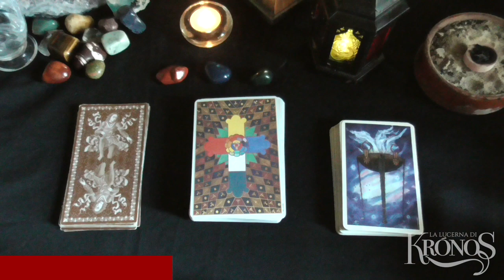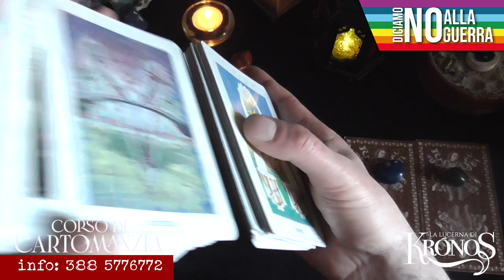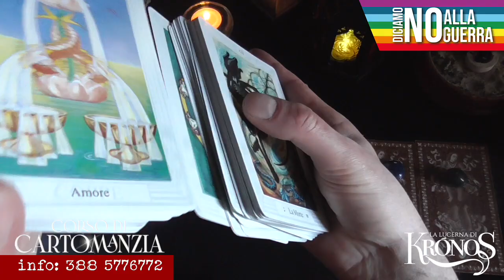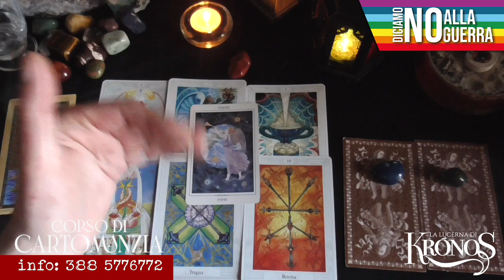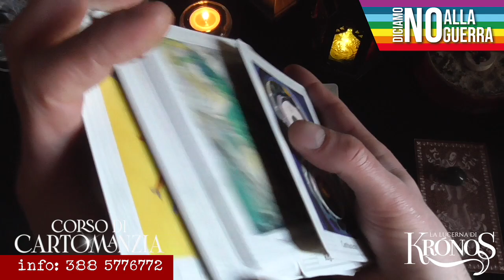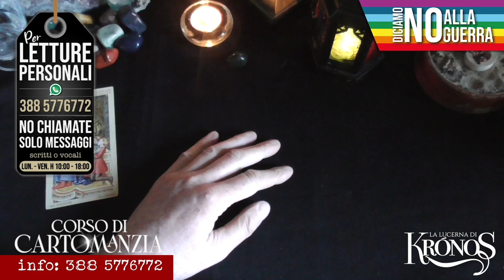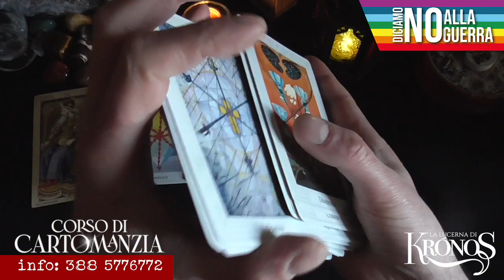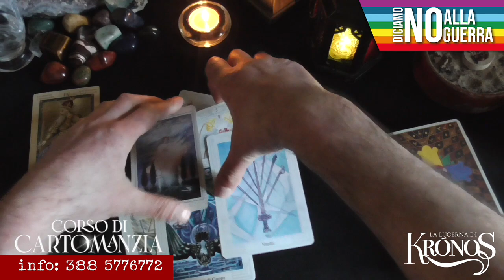𝗦𝗵𝗼𝗿𝘁𝗖𝘂𝘁:𝗨𝗻 𝗲𝘃𝗲𝗻𝘁𝗼 ✨ 𝗶𝗺𝗽𝗿𝗼𝘃𝘃𝗶𝘀𝗼 🎁 𝗻𝗲𝗶 𝗽𝗿𝗼𝘀𝘀𝗶𝗺𝗶 𝟲𝟬 𝗴𝗶𝗼𝗿𝗻𝗶. 𝗤𝘂𝗮𝗹𝗲 𝘀𝗮𝗿𝗮̀❓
Ci sarà un 𝗲𝘃𝗲𝗻𝘁𝗼 𝗶𝗺𝗽𝗿𝗼𝘃𝘃𝗶𝘀𝗼 nella tua vita da qui a 𝟲𝟬 𝗴𝗶𝗼𝗿𝗻𝗶? E che cosa riguarderà? Questo 𝗦𝗵𝗼𝗿𝘁𝗖𝘂𝘁 (un po’ più lungo del solito) ti propone tre varianti. Concentrati, scegli la variante e ascolta il responso.

🔔 Disclaimer 00:00
🔔 Presentazione 00:15
🔔 Sigla: 03:05
🔔 Variante A 03:16
🔔 Variante B 18:52
🔔 Variante C 28:31
🔔 🥰  Saluti 40:23

🔔 Mazzi: 𝗧𝗮𝗿𝗼𝗰𝗰𝗵𝗶 𝗗𝗼𝗿𝗮𝘁𝗶 𝗘𝘀𝘁𝗲𝗻𝘀𝗶 (𝗖𝗮𝗿𝗹𝗼 𝗩𝗜) | 𝗧𝗼𝘁𝗵 𝗧𝗮𝗿𝗼𝘁 𝗯𝘆 𝗔𝗹𝗲𝗶𝘀𝘁𝗲𝗿 𝗖𝗿𝗼𝘄𝗹𝗲𝘆
🔔 Oracoli: 𝗔𝗻𝗰𝗶𝗲𝗻𝘁𝗲 𝗙𝗲𝗺𝗶𝗻𝗶𝗻𝗲 𝗪𝗶𝘀𝗱𝗼𝗺

𝗦𝗵𝗼𝗿𝘁𝗖𝘂𝘁 significa 𝘀𝗰𝗼𝗿𝗰𝗶𝗮𝘁𝗼𝗶𝗮 in inglese, ma mi è piaciuta questa parola perché è formata da 𝘀𝗵𝗼𝗿𝘁 (𝗯𝗿𝗲𝘃𝗲) e 𝗰𝘂𝘁 (𝘁𝗮𝗴𝗹𝗶𝗼 ✂️ ). Un 𝘁𝗮𝗴𝗹𝗶𝗼 𝗯𝗿𝗲𝘃𝗲,  una formula più smart per delle letture che affronteranno temi pragmatici e daranno risposte in un 𝘁𝗲𝗺𝗽𝗼 𝗺𝗮𝘀𝘀𝗶𝗺𝗼 𝗱𝗶 𝟱 𝗺𝗶𝗻𝘂𝘁𝗶 a stesa.
Questa nuova formula 𝗡𝗢𝗡 𝘀𝗼𝘀𝘁𝗶𝘁𝘂𝗶𝗿𝗮̀ 𝗶 𝗰𝗮𝗻𝗼𝗻𝗶𝗰𝗶 𝗶𝗻𝘁𝗲𝗿𝗮𝘁𝘁𝗶𝘃𝗶 che continueranno ad essere prodotti 𝗮𝗹𝗺𝗲𝗻𝗼 𝘂𝗻𝗼 𝗮𝗹𝗹𝗮 𝘀𝗲𝘁𝘁𝗶𝗺𝗮𝗻𝗮 e che  𝗻𝗲𝗹 𝘁𝗲𝗺𝗽𝗼 𝘀𝗮𝗿𝗮𝗻𝗻𝗼 𝗮𝗿𝗿𝗶𝗰𝗰𝗵𝗶𝘁𝗶.
𝗙𝗮𝘁𝗲𝗺𝗶 𝘀𝗮𝗽𝗲𝗿𝗲 𝗰𝗵𝗲 𝗰𝗼𝘀𝗮 𝗻𝗲 𝗽𝗲𝗻𝘀𝗮𝘁𝗲 𝗱𝗶 𝗾𝘂𝗲𝘀𝘁𝗼 𝗻𝘂𝗼𝘃𝗼 𝗳𝗼𝗿𝗺𝗮𝘁.

🔔 𝗧𝗶 𝗽𝗶𝗮𝗰𝗲 𝗟𝗮 𝗟𝘂𝗰𝗲𝗿𝗻𝗮 𝗱𝗶 𝗞𝗿𝗼́𝗻𝗼𝘀? 𝗟𝗮𝘀𝗰𝗶𝗮 𝗶𝗹 𝘁𝘂𝗼 𝗳𝗲𝗲𝗱𝗯𝗮𝗰𝗸 𝘀𝘂 𝗚𝗼𝗼𝗴𝗹𝗲𝗠𝗮𝗽𝘀
𝗚𝗿𝗮𝘇𝗶𝗲 🙏

🔔 🔔 🔔 🔔 𝗜𝗠𝗣𝗢𝗥𝗧𝗔𝗡𝗧𝗘: 𝗚𝗹𝗶 𝗶𝗻𝘁𝗲𝗿𝗮𝘁𝘁𝗶𝘃𝗶 𝗡𝗢𝗡 𝘀𝗼𝗻𝗼 𝗰𝗼𝗻𝘀𝘂𝗹𝘁𝗶 𝗽𝗿𝗶𝘃𝗮𝘁𝗶 𝗲 𝗽𝗲𝗿 𝗾𝘂𝗲𝘀𝘁𝗼 𝗺𝗼𝘁𝗶𝘃𝗼 𝗻𝗼𝗻 𝗽𝗼𝘁𝗿𝗲𝗯𝗯𝗲𝗿𝗼 𝗮𝗿𝗿𝗶𝘃𝗮𝗿𝗲 𝗮 𝘁𝘂𝘁𝘁𝗶. 𝗖𝗲𝗿𝗰𝗮𝘁𝗲 𝗱𝗶 𝗽𝗿𝗲𝗻𝗱𝗲𝗿𝗲 𝗰𝗶𝗼̀ 𝗰𝗵𝗲 𝘃𝗶 𝗿𝗶𝘀𝘂𝗼𝗻𝗮 𝗲 𝗹𝗮𝘀𝗰𝗶𝗮𝗿𝗲 𝗰𝗶𝗼̀ 𝗰𝗵𝗲 𝗻𝗼𝗻 𝘀𝗲𝗺𝗯𝗿𝗮 𝘃𝗶𝗯𝗿𝗮𝗿𝗲 𝗰𝗼𝗻 𝗹𝗮 𝘃𝗼𝘀𝘁𝗿𝗮 𝘀𝗶𝘁𝘂𝗮𝘇𝗶𝗼𝗻𝗲 𝗮𝘁𝘁𝘂𝗮𝗹𝗲. 𝗦𝗲𝗴𝘂𝗼 𝗮𝗻𝗰𝗵𝗲 𝗶𝗼 𝗮𝗹𝗰𝘂𝗻𝗶 𝗰𝗮𝗻𝗮𝗹𝗶 𝗰𝗵𝗲 𝗽𝘂𝗯𝗯𝗹𝗶𝗰𝗮𝗻𝗼 𝗹𝗲𝘁𝘁𝘂𝗿𝗲 𝗶𝗻𝘁𝗲𝗿𝗮𝘁𝘁𝗶𝘃𝗲 𝗲 𝗰𝗿𝗲𝗱𝗼 𝗰𝗵𝗲 𝗾𝘂𝗮𝗻𝗱𝗼 𝘀𝗶 𝘀𝗰𝗲𝗴𝗹𝗶𝗲 𝘂𝗻𝗮 𝘃𝗲𝗿𝘀𝗶𝗼𝗻𝗲 𝗲̀ 𝗽𝗲𝗿𝗰𝗵𝗲́ 𝗰𝗼𝗻𝘁𝗶𝗲𝗻𝗲 𝗰𝗼𝗺𝘂𝗻𝗾𝘂𝗲 𝘂𝗻 𝗺𝗲𝘀𝘀𝗮𝗴𝗴𝗶𝗼 𝗽𝗲𝗿 𝗹𝗮 𝗻𝗼𝘀𝘁𝗿𝗮 𝗰𝗿𝗲𝘀𝗰𝗶𝘁𝗮. 𝗤𝘂𝗲𝗹 𝗺𝗲𝘀𝘀𝗮𝗴𝗴𝗶𝗼 𝗲̀ 𝗽𝗲𝗿 𝗻𝗼𝗶 𝗲 𝗱𝗼𝗯𝗯𝗶𝗮𝗺𝗼 𝗰𝗲𝗿𝗰𝗮𝗿𝗲 𝗱𝗶 𝗮𝘀𝗰𝗼𝗹𝘁𝗮𝗿𝗹𝗼 𝗲 𝗰𝗼𝗺𝗽𝗿𝗲𝗻𝗱𝗲𝗿𝗹𝗼.

𝗟𝗘𝗧𝗧𝗨𝗥𝗘 𝗣𝗘𝗥𝗦𝗢𝗡𝗔𝗟𝗜𝗭𝗭𝗔𝗧𝗘
(𝗟𝗲𝗴𝗴𝗲𝗿𝗲 𝗰𝗼𝗻 𝗮𝘁𝘁𝗲𝗻𝘇𝗶𝗼𝗻𝗲)

La lettura personale telefonica ha una 𝗱𝘂𝗿𝗮𝘁𝗮 𝗺𝗶𝗻𝗶𝗺𝗮 𝗱𝗶 𝟯𝟬 𝗺𝗶𝗻𝘂𝘁𝗶 e 𝘂𝗻𝗮 𝗺𝗮𝘀𝘀𝗶𝗺𝗮 𝗱𝗶 𝟱𝟬 minuti e si fa 𝗦𝗢𝗟𝗢 𝗦𝗨 𝗔𝗣𝗣𝗨𝗡𝗧𝗔𝗠𝗘𝗡𝗧𝗢.

𝗜𝗠𝗣𝗢𝗥𝗧𝗔𝗡𝗧𝗜𝗦𝗦𝗜𝗠𝗢 𝗟𝗘𝗚𝗚𝗘𝗥𝗘 𝗖𝗢𝗡 𝗔𝗧𝗧𝗘𝗡𝗭𝗜𝗢𝗡𝗘:
𝗟𝗮 𝗹𝗲𝘁𝘁𝘂𝗿𝗮 𝗽𝗲𝗿𝘀𝗼𝗻𝗮𝗹𝗶𝘇𝘇𝗮𝘁𝗮 𝗮𝘃𝘃𝗶𝗲𝗻𝗲 𝗶𝗻 𝗱𝗮𝘁𝗮 𝗗𝗔 𝗖𝗢𝗡𝗖𝗢𝗥𝗗𝗔𝗥𝗘 𝘀𝗲𝗰𝗼𝗻𝗱𝗼 𝗧𝗘𝗠𝗣𝗜 𝗲 𝗜𝗠𝗣𝗘𝗚𝗡𝗜 𝗱𝗲𝗹 𝘀𝗼𝘁𝘁𝗼𝘀𝗰𝗿𝗶𝘁𝘁𝗼 (𝘀𝗼𝗹𝗶𝘁𝗮𝗺𝗲𝗻𝘁𝗲 𝗻𝗼𝗻 𝗳𝗮𝗰𝗰𝗶𝗼 𝗮𝘁𝘁𝗲𝗻𝗱𝗲𝗿𝗲 𝗠𝗔𝗜 𝗽𝗶𝘂̀ 𝗱𝗶 𝗱𝘂𝗲 𝗴𝗶𝗼𝗿𝗻𝗶).
𝗚𝗿𝗮𝘇𝗶𝗲 🙏